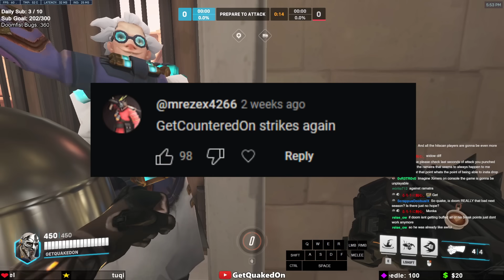GetQuakedOn Attempts To Use Empowered Punch (52 Elims)